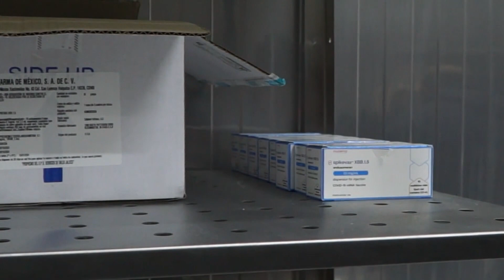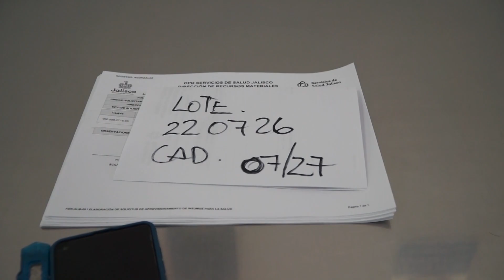Llega a instalaciones de SSJ vacuna de Laboratorios Moderna contra COVID 19 | Jalisco Noticias